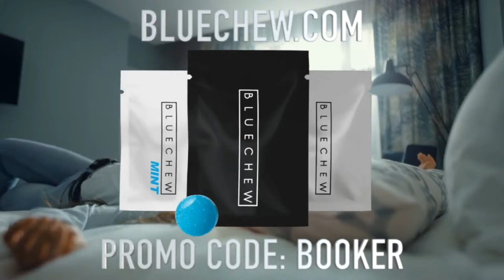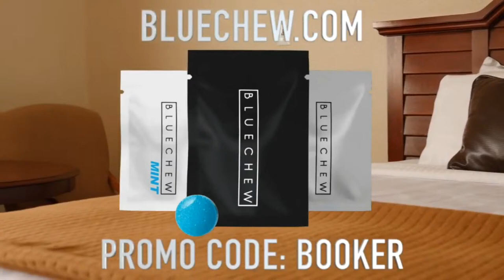Countdown to WrestleMania: Jade Cargill's SmackDown Debut & WWE's Top 50 Greatest Ever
Description:
The road to WrestleMania is heating up, and we're just one week away from the grandest stage of them all! In this special episode, we're diving into the latest developments and predictions as WrestleMania approaches.

🌟 **Jade Cargill's SmackDown Debut:** Witness the groundbreaking moment as Jade Cargill makes her highly anticipated debut on SmackDown. What does this mean for the women's division, and who will step up to challenge her at WrestleMania? We'll analyze her potential opponents and the impact her arrival has on the WWE landscape.

🏆 **WWE's Top 50 Greatest of All Time:** Join us as we explore WWE's official list of the Top 50 Greatest Wrestlers of All Time. From legendary icons to modern-day heroes, we'll discuss the criteria, the surprises, and the debates surrounding this definitive ranking. Who made the cut, who was snubbed, and who deserves to be number one?

🔥 **WrestleMania Predictions:** With WrestleMania just around the corner, we'll provide our predictions and insights on the scheduled matches, potential surprises, and the moments that will define this year's event. From title clashes to personal rivalries, WrestleMania is shaping up to be an unforgettable spectacle.

📅 **Date & Time:** Don't miss a single moment of the action! We'll give you all the details you need to catch WrestleMania live, including the date, time, and how to watch.

Who do you think Jade Cargill will face at WrestleMania? What are your WrestleMania predictions?

Use StreamYard for Your Podcast! Want to create live streams like this?